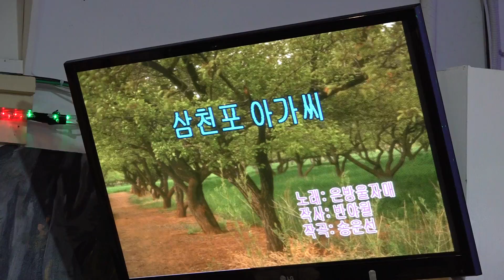가수 이진주 삼천포아가씨 한국중앙예술단정기공연 [단장:복수미 전화:010-7277-6660] 장소:극장식공연장미가 일시:2019 7 4[매주 목 요일]